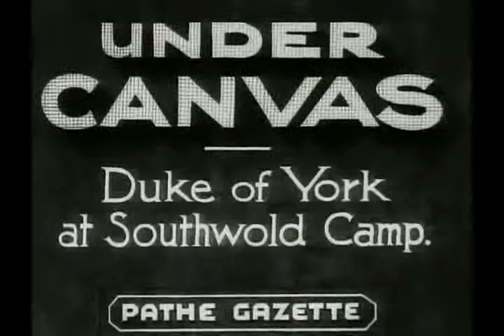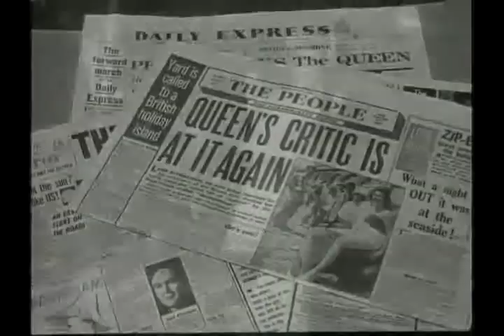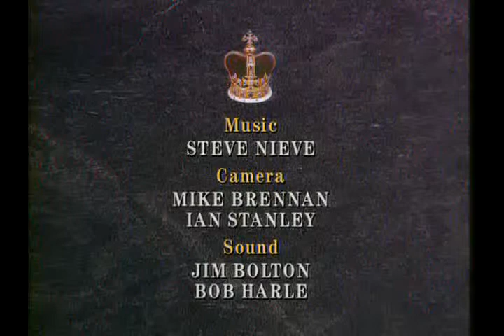Episode 2 Crown And Country The Monarchy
monarchy documentary history This fascinating six - program series takes a searching look at the public and private lives of the British Royal Family. The six programs offer a revealing insight into the world's most famous family, looking at how the monarchy works, how it has evolved over the centuries and the challenges it faces in the present and in the future. Episode 1 Pomp And Popularity - The Queen is still cheered wherever she goes emphasizing the remarkable survival of the monarchy in britain while other countries have either lost their kings and queens or made them insignificant. This series looks at the monarchy at a time when the very public problems in the private lives of the royal family has fueled a new debate about the monarchy's place in british society. But whatever it's difficulties today history shows that the monarchy has managed to survive even greater crisis in the past. Episode 2 Crown And Country - The contrast between the position of the Prince of Wales and a group of young unemployed people he addresses at a week long course, sponsored by the Prince's Trust, could not be more stark, and it goes to the heart of a central problem for the monarchy today. What short of relation should it, the embodiment of class, have to a society that is supposed to be increasingly class - less. The monarchy itself has long been aware of this problem and the Prince of Wales is not the first member of his family to attempt to bridge the gap between crown and people. George VI, conscience that society was becoming democratic, established the Duke of York camps to bridge the gap between public and state school boys. This episode discusses the attempt of the royal family over the years to join crown and country.